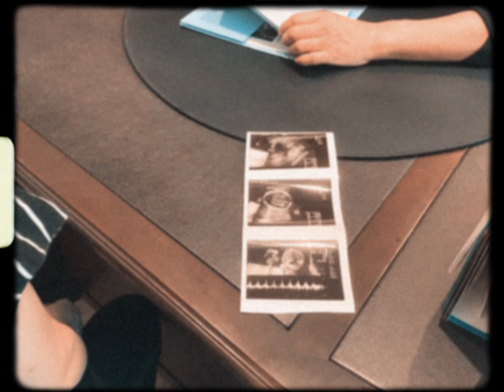Doctor visit 3rd Trimesters